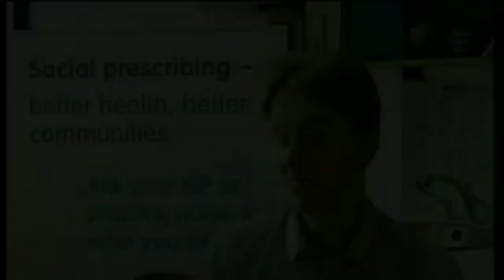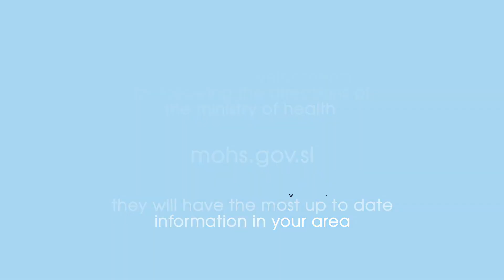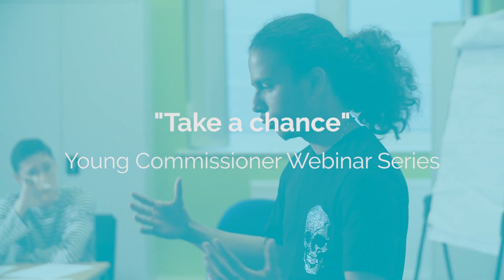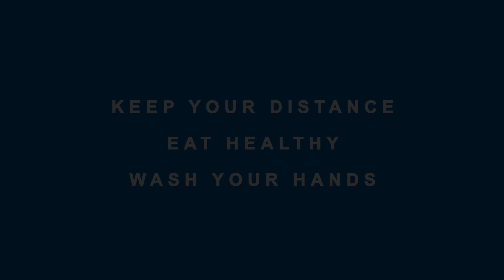ICC - Research That Matters